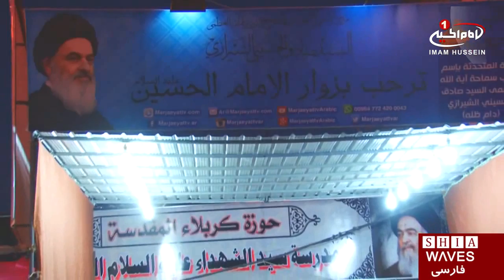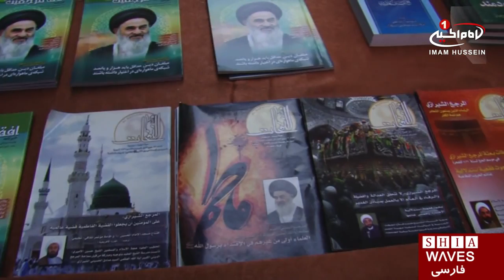فعالیت های بعثه مرجعیت در شهر مقدس كربلا / 22 شهریور ۱۳۹۵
فعالیت های بعثه مرجعیت در شهر مقدس كربلا

بعثه استقبال از زائران عرفه که به همت دفتر آيت الله العظمى سيد صادق حسينى شيرازى (دام ظله) در شهر مقدس کربلا راه اندازی شده، تاکنون خدماتی مختلف را به زائران و مجاوران اباعبدالله الحسین علیه السلام ارائه داده است.
اين بعثه در عمل به رهنمودهاى مرجعیت عظيم الشأن و برای استقبال از زائران اباعبدالله الحسين عليه السلام در ايام عرفه، راه اندازى شد.
علما، فضلا و نمايندگان آيت الله العظمى شيرازى از اقصى نقاط جهان، در طول ايام زيارتى در اين بعثه مستقر شدند و مسائل مختلف جهان اسلام را مورد بحث و بررسى قرار دادند.